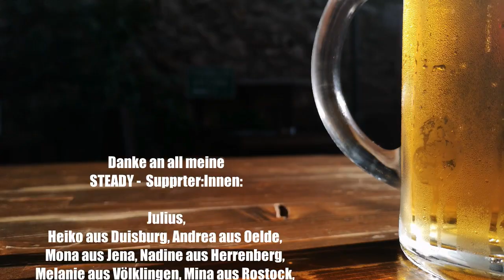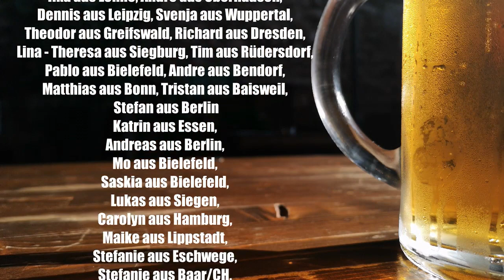Bergische Löwen: OBSCURITY im Interview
Mit "Skogarmoars" haben OBSCURITY ein ordentliches Pfund abgeliefert. Über das Album, das Zusammenspiel von alten Säcken und jungen Recken und das Bergische Land haben wir uns ausführlich beim Mead & greed unterhalten.

Vielen Dank ans Mead & Greed - Team für die Möglichkeit, Markus für die Regie und André an der Kamera.
Das nächste Mead & Greed findet am 1. und 2. April 2022 statt.

Die Heavy metal - Romantrilogie JUNGSMUSIK ist überall im Buchhandel erhältlich oder direkt beim Verlag:
Video Endcard: Engin Akyurt via pexels.com
Intromusik von Andre Siekmann. Checkt seine Band